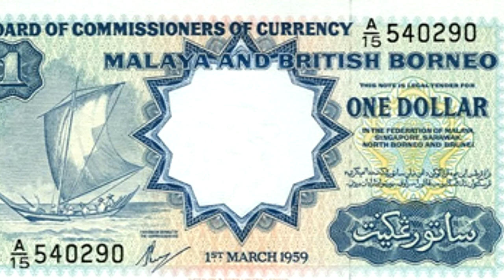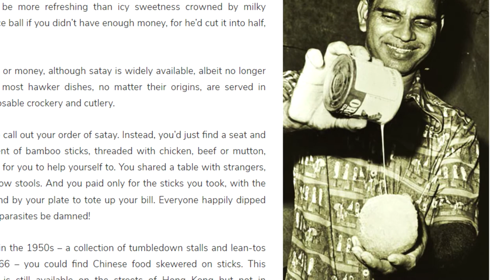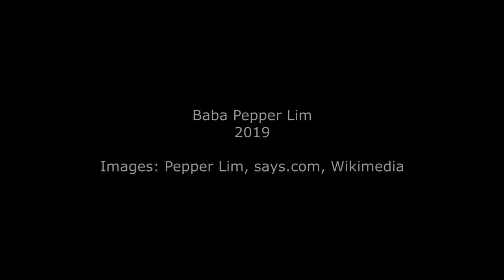Stories by Lim Teik Jin Price of things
Price of things back then